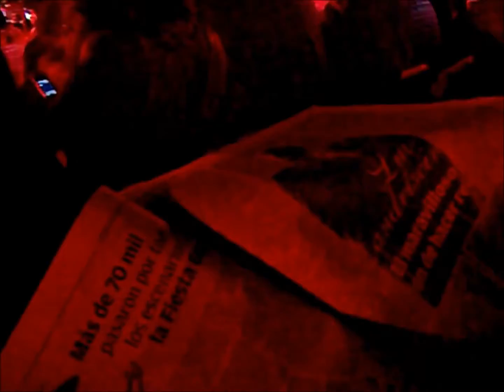23 Fiesta Nacional del Chamamé - Corrientes - Argentina - Myrian Beatriz (Recuerdos de Ypacaraí)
Imágenes de Myrian Beatriz, interpretando: RECUERDOS DE YPACARAÍ, en la 23° Fiesta Nacional del Chamamé,  19 de Enero de 2013.

RECUERDOS DE YPACARAÍ

Letra: Zulema de Mirkin

Una noche tibia nos conocimos
Junto al lago azul de Ypacaraí
Tu cantabas triste por el camino
Viejas melodías en guaraní

Y con el embrujo de tus canciones
Iba ya naciendo tu amor en mí
Y en la noche hermosa de plenilunio
De tus blancas manos sentí el calor
Que con sus caricias me dio el amor

Dónde estás ahora, kuñataí
Que tu suave canto no llega a mí
Dónde estás ahoras
Mi ser te adora con frenesí

Todo te recuerda dulce amor mío
Todo te recuerda
Mi amor te llama kuñataí